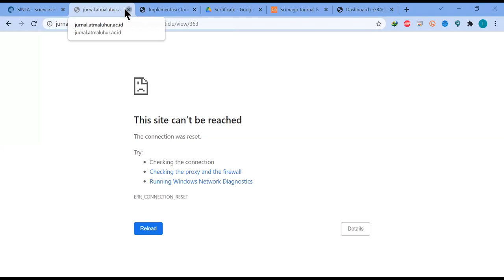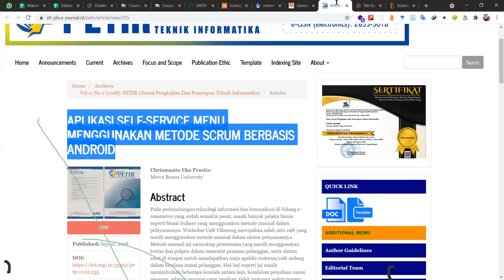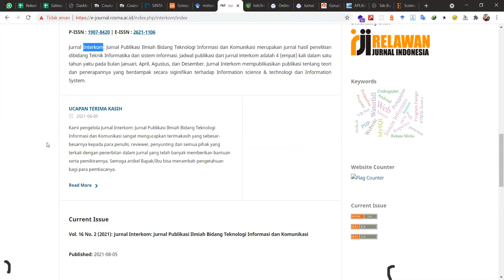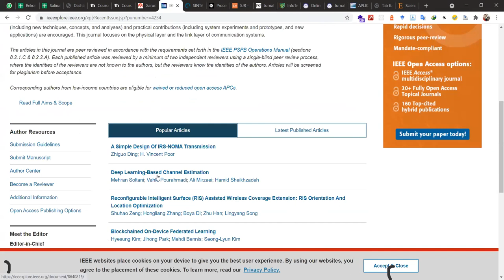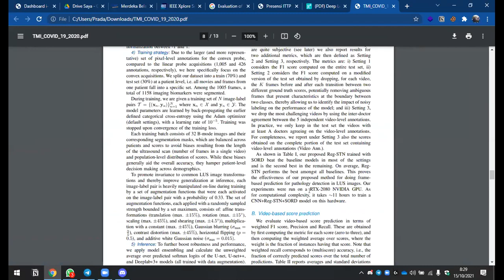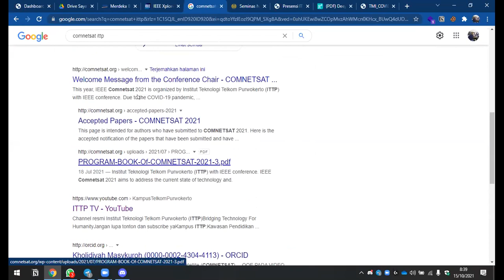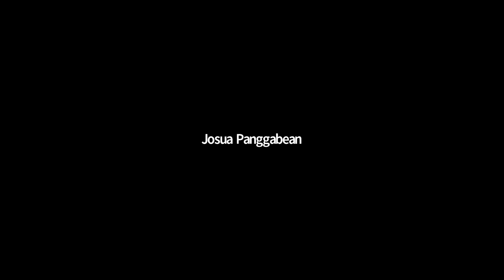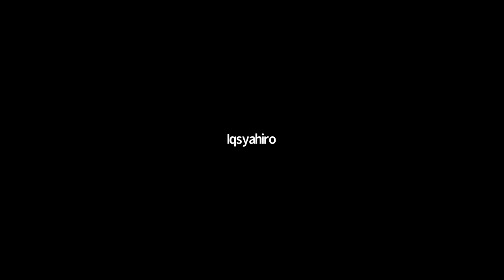Rekaman Tugas Akhir I - P02